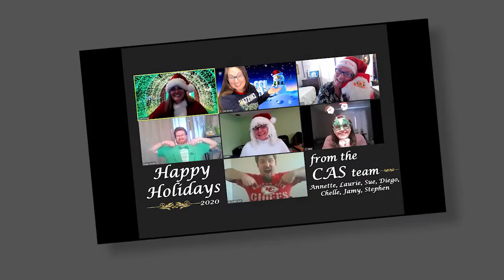Holidays Video from DSDHH 2020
Enjoy this brief video from Division of Services of the Deaf and Hard of Hearing (DSDHH) staff wishing you all Happy Holidays!